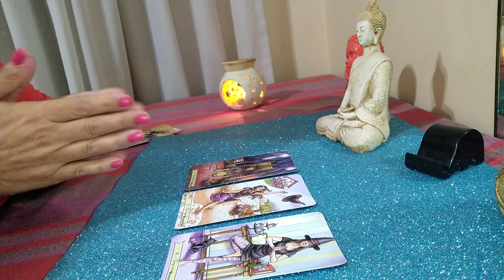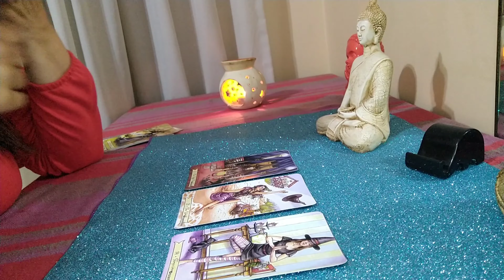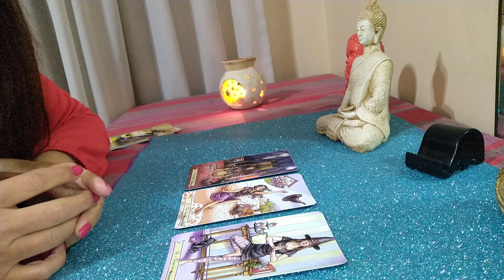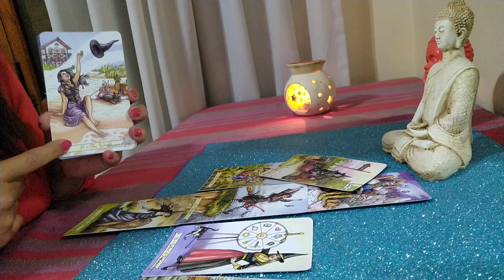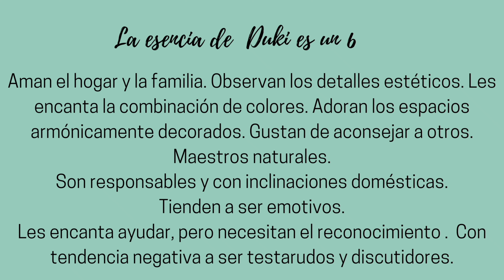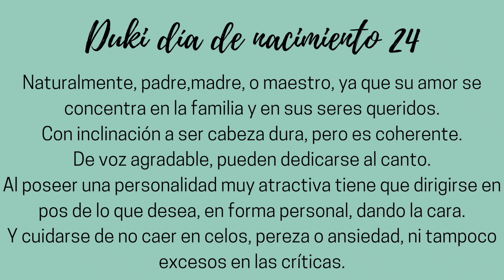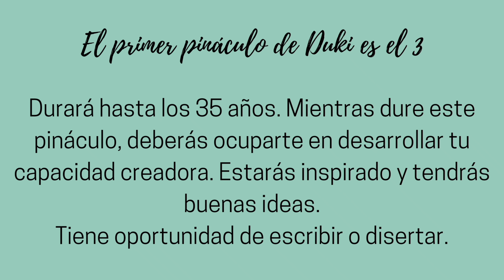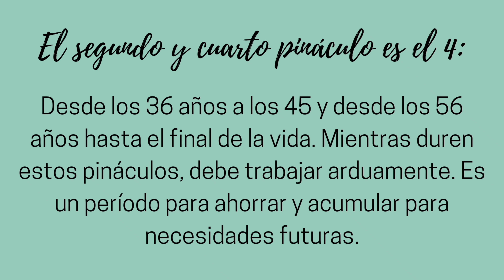Numerología y Tarot para Duki